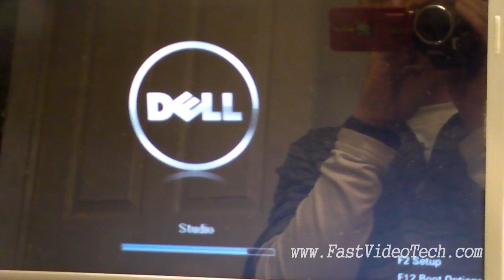Dell Studio No Video Fix (loose connection)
In this video I check the LCD Screen connections of a Dell Studio 1537 to find that the motherboard connector is loose.

Table of Contents:

Removal of:

Battery 0:10
Back Case Cover 0:25
Wireless LAN WLAN Antenna 0:38
Keyboard 1:05
Loose Video Cable 1:58

If you are having problems with your laptop I can help! We have been doing free estimates since 2000!